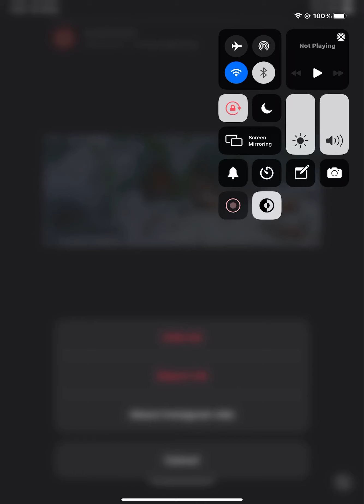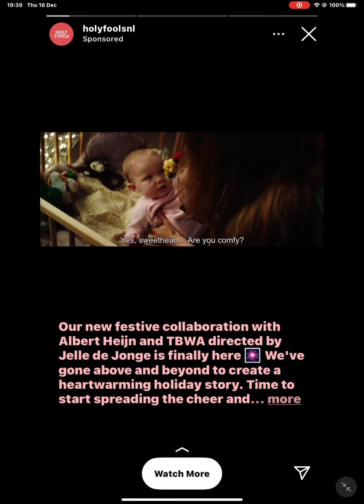17 December 2021